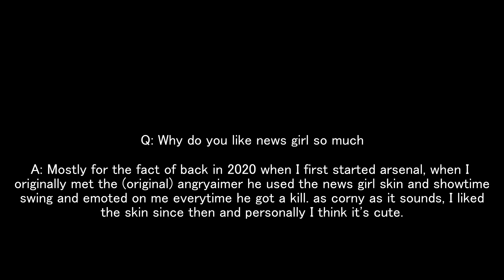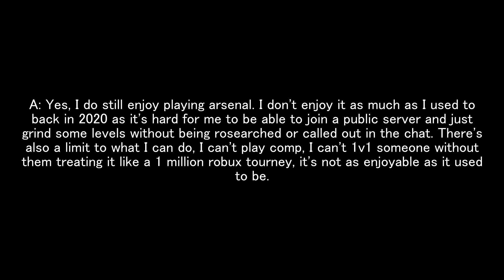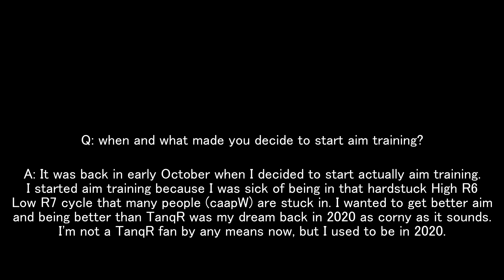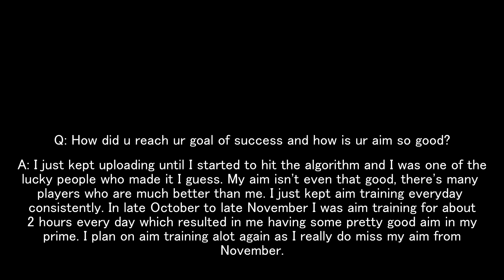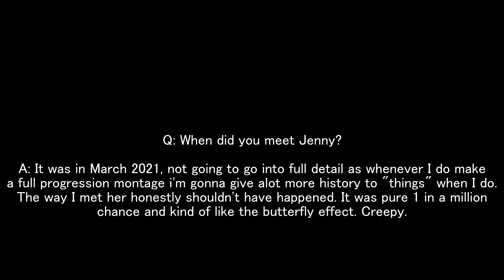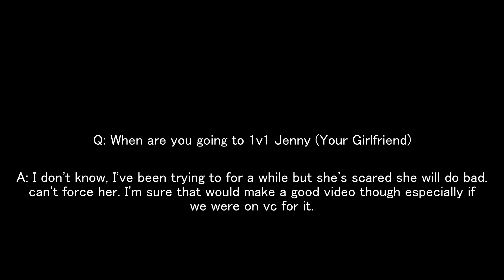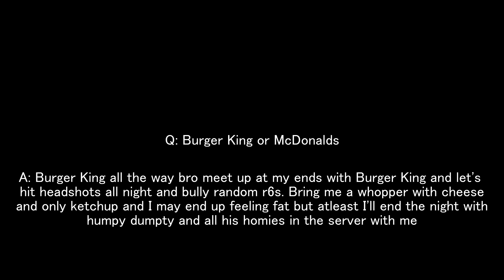AngryAimer QNA!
I might do another one in the future if people like this, i'm not expecting it to get more than 500 views as this is more for subscribers than actual viewers from youtube recommended.